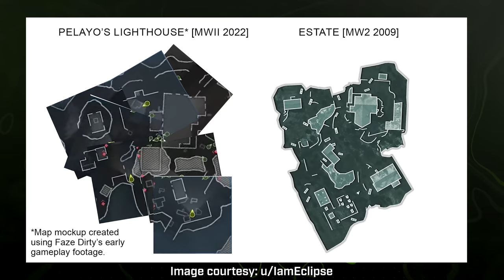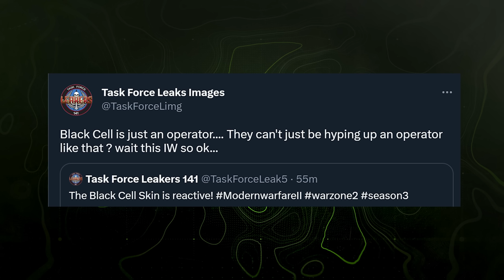Some Big Modern Warfare 2 SEASON 3 Additions Were Just Confirmed...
Earlier today we ended up getting a short teaser trailer for Season 3, continuing the trend of new information for Season 3 an item a day with the Road map and blog post confirmed for tomorrow detailing and revealing everything but, but today's introduction offered a few big promises among the short offering. So today we're breaking it all down for you. As we go along, anything that catches your eye? Whatever the case, drop your thoughts below and if you're new to the channel, consider subscribing to stay up to date with all things Modern Warfare 2, Warzone 2 and all things Season 3 related. We're a week out from launch so this is when things are gearing up, so stick around if interested. For now, let's take a look at the Modern Warfare 2 Season 3 additions that were just confirmed. This is: Some Big Modern Warfare 2 SEASON 3 Additions Were Just Confirmed...

00:00 - Intro
00:50 - The New Season 3 Teaser Trailer
01:26 - The Modern Warfare 3 Season 3 Theme (Alejandro vs Valeria)
02:07 - The Modern Warfare 2 Season 3 New Multiplayer Maps
04:12 - The Modern Warfare 2 Season 3 New Modes
04:56 - The Warzone 2.0 Season 3 Additions (Ranked, Plunder & More)
06:28 - The New "Blackcell" Addition in Season 3
07:44 - Check Out GamerAdvantage for the Best Blue Light Glasses on the Market
08:27 - Thanks for watching! Subscribe, like & comment!